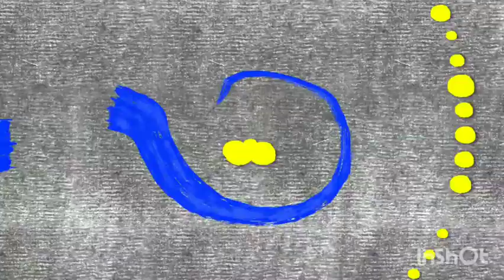Unboxing Birthday presents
Showing to you guys what I've got on my birthday 🎁🎁🎁